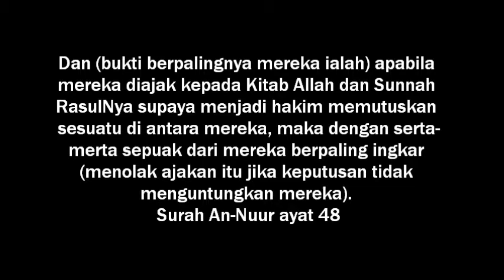Syiah dakwa Ali sekeluarga ditindas oleh Abu bakar dan Umar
Syiah dakwa Ali sekeluarga dihina ditindas oleh Abu bakar dan Umar-Sheikh Mumtaz ul haq